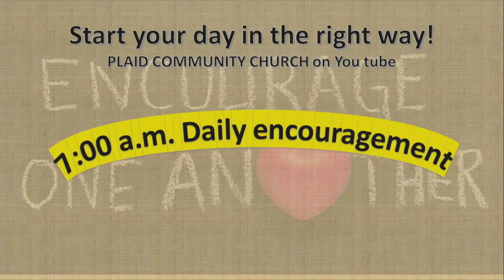A Word of Encouragement 06/25/2020